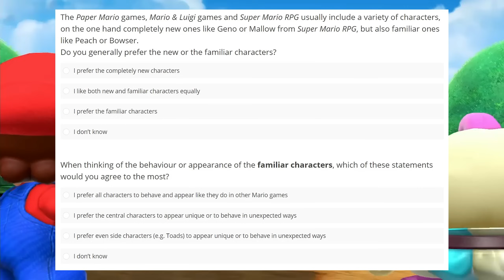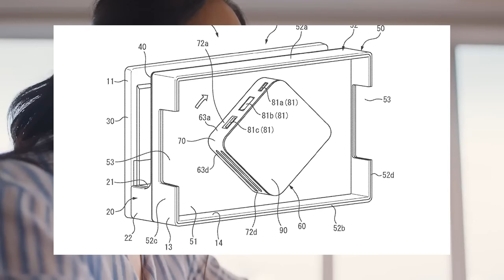New Nintendo Switch Dock Features + Mario & Luigi Coming Back?!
Nintendo Switch news featuring new dock info that could come to Switch 2, and the return of Mario & Luigi?!